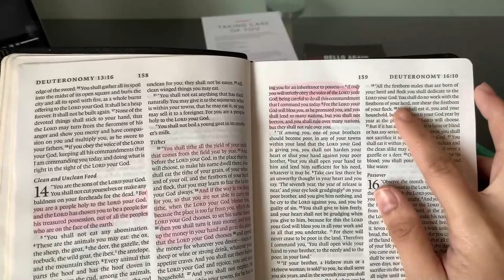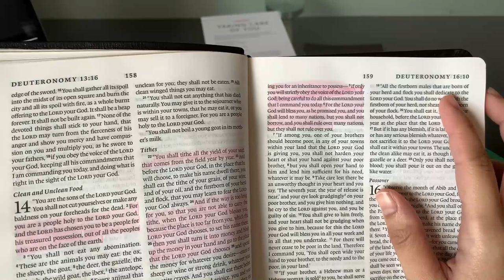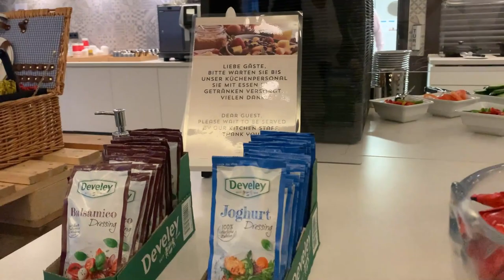joining the cruise ship during COVID-19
Find out the things that we do as seafarers before joining a cruise ship during the COVID-19 pandemic. This video also covers the changes that we have experienced in joining the ship. Also, I did a room tour in Hyatt Place, Frankfurt, Germany in this episode.